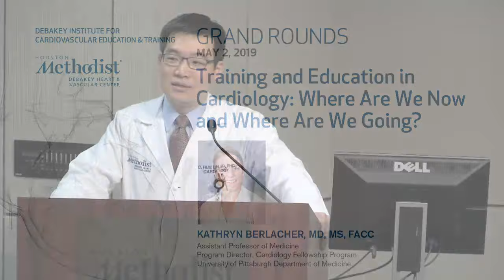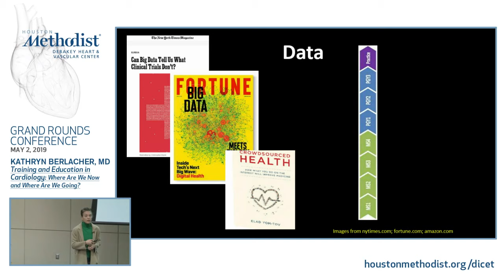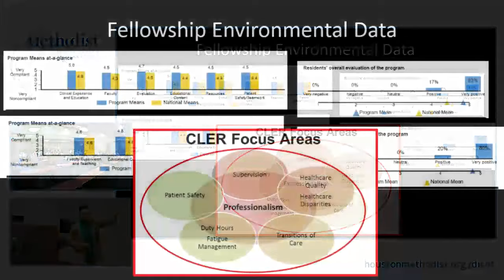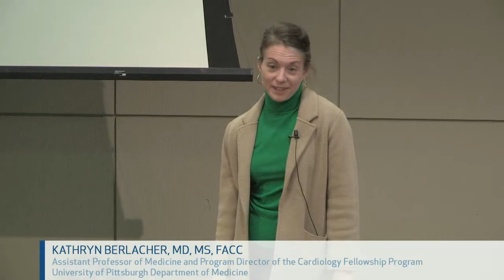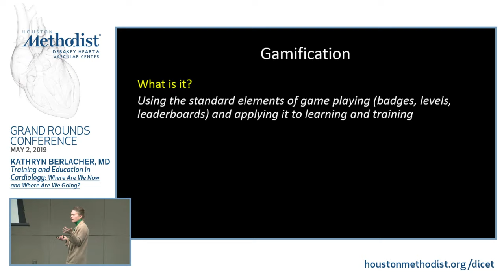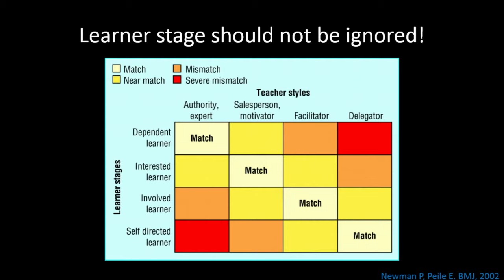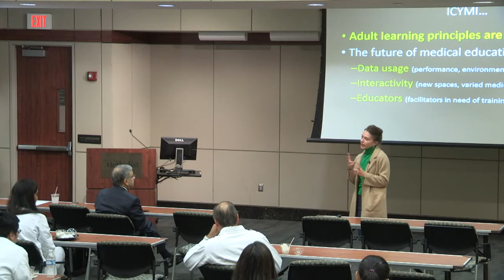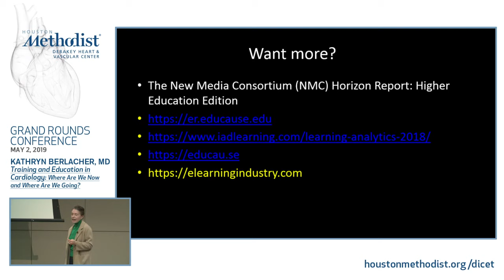Training and Education in Cardiology (Kathryn Berlacher, MD) May 2, 2019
LIVESTREAM RECORDING

"Training and Education in Cardiology: Where Are We Now and Where Are We Going?”

Houston Methodist DeBakey Heart & Vascular Center, Grand Rounds Conference featuring Kathryn Berlacher, MD, MS, FACC, as she discusses “Training and Education in Cardiology:
Where Are We Now and Where Are We Going?".

Introductions: C. Huie Lin, MD, PhD
Speaker: Kathryn Berlacher, MD, MS, FACC

GRAND ROUNDS

EDUCATIONAL OBJECTIVES
At the conclusion of this activity, the participant should be able to: